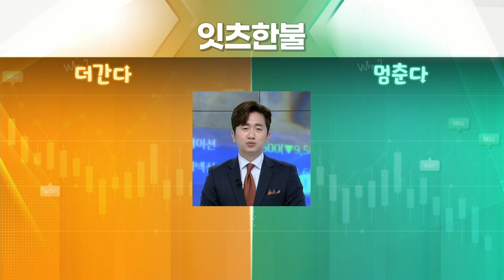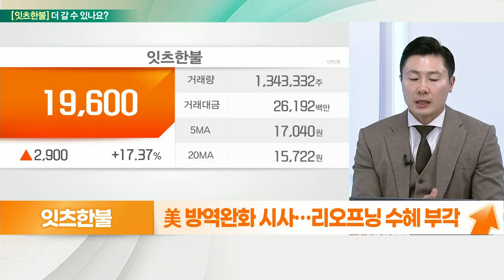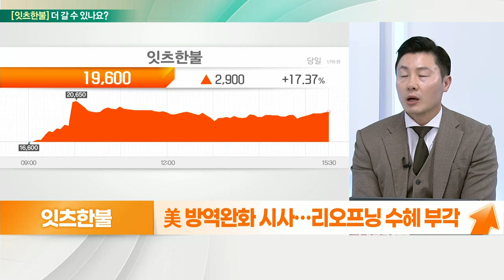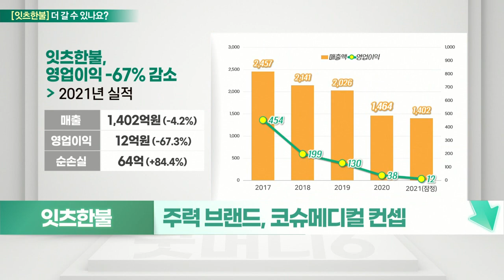잇츠한불... 리오프닝 수혜 부각 VS 매출 위축 및 실적 부진_기대해도 괜찮아 (20220218)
잇츠한불 더 간다
- 美 방역 완화 시사… 리오프닝 수혜 부각
- K-뷰티 관심 증대
- ‘한국산’ 화장품 원료 관심 증가
- 매출 회복 관건

# 잇츠한불 멈춘다
- 주력 브랜드, 코슈메디컬 컨셉
- 2019년 이후 매출 위축세 및 실적 부진
- 재무구조 양호 불구 2년간 적자